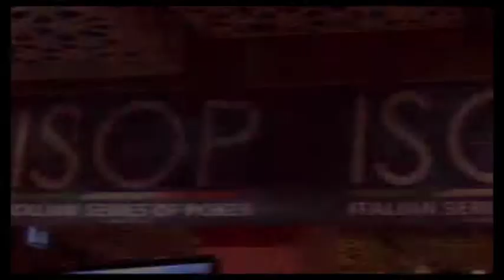ISOP DEX 4 Nova Gorica - Eugenio CUPELLINI 3°class